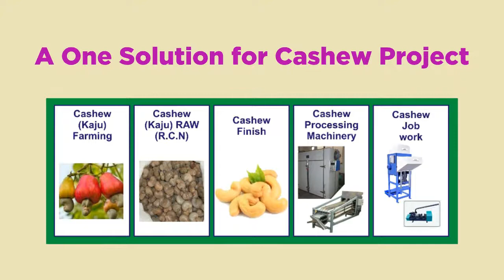Tripura Cashew/Kaju Farming Project Launching in TRIPURA North East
Well come
City smart Agrotech project Lunch in All over North East.
We have guidance for farmers
Low investment high profitable 🍀 Buyback company first India
Farmers development support by company
Any more project inquiry contact